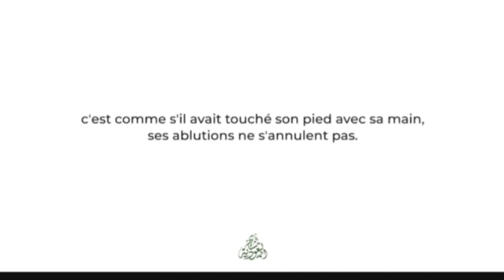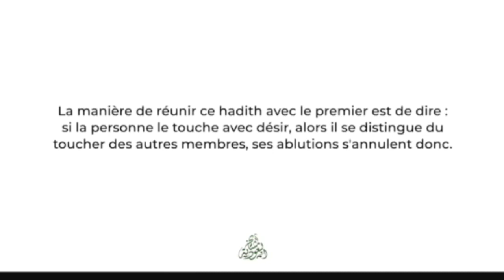touché ses parties intimes annule t il les abulitions / shaykh al3oteimine رحيمه الله